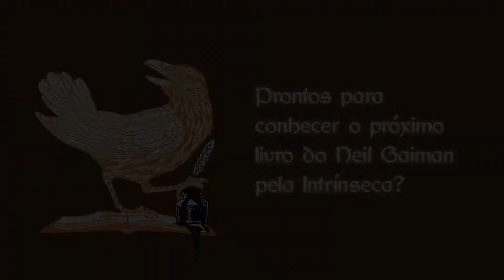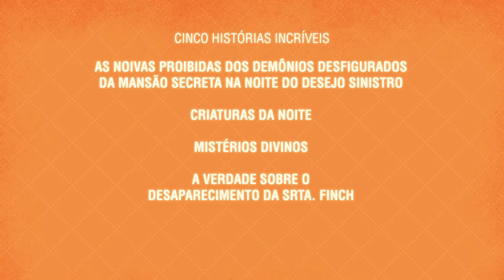Biblioteca Gaiman: conheça a coletânea inédita e exclusiva de HQs do autor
Em uma edição de luxo com capa dura e fitilho, o primeiro volume da "Biblioteca Gaiman" reúne cinco graphic novels incríveis — duas delas inéditas no Brasil: "As noivas proibidas dos demônios desfigurados da mansão secreta na noite do desejo sinistro", "Criaturas da noite", "Mistérios divinos", "A verdade sobre o desaparecimento da srta. Finch" e "Arlequim apaixonado".

Com 288 páginas, arte de capa feita pelo artista paraibano Shiko (Piteco - Ingá, Lavagem) e prefácio da ilustradora e colorista Cris Peter (X-Men, Batgirl, The Few and Cursed), ambos ganhadores dos prêmios HQMix e Angelo Agostini, o livro também conta com o projeto gráfico de Antonio Rhoden.

Mais que uma coletânea para os fãs do autor, a Biblioteca Gaiman é um verdadeiro resgate histórico e um mergulho na bibliografia do escritor britânico.